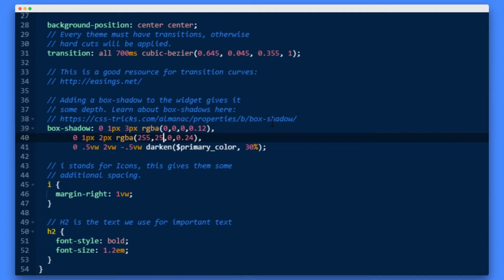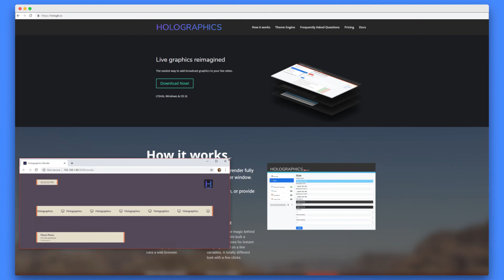Holographics - live graphics done right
Holographics is the easiest solution for broadcast graphics. Unlike traditional solutions it takes just seconds to setup and deploy (Windows + OS X). Graphics are widget-based and styled with easily customizable CSS-based themes. We have flexible pricing and a downloadable free version. Perfect on anyone's toolbelt, from streamers to larger broadcasters.